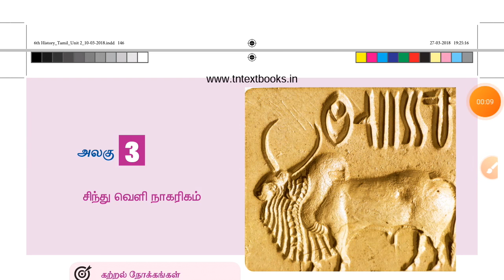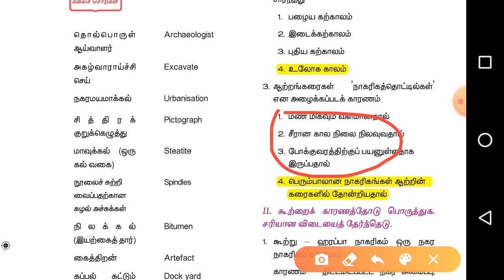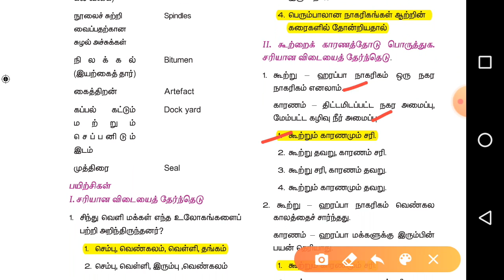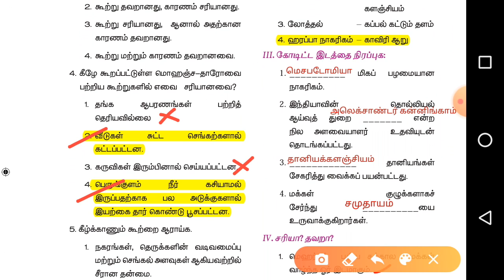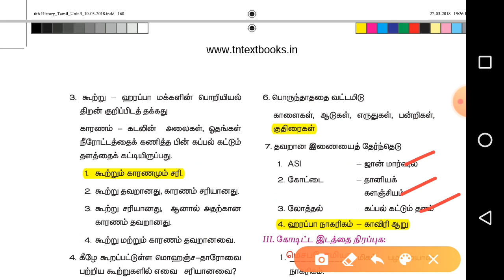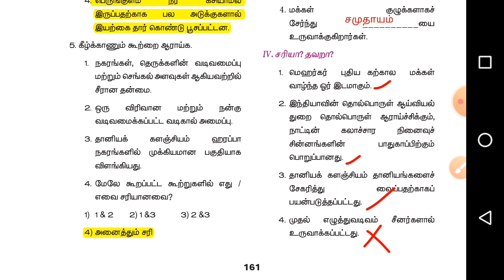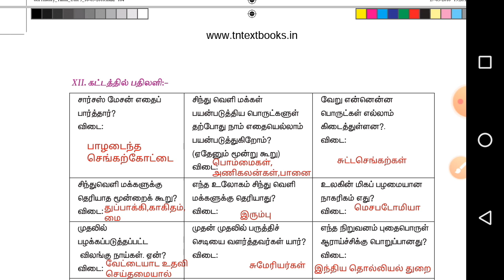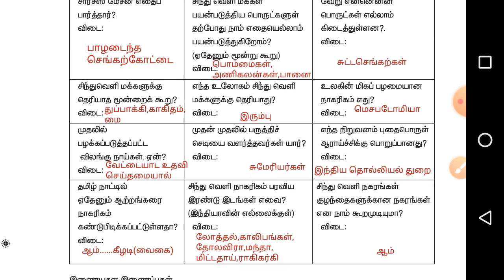6th history__சிந்துவெளி நாகரிகம்__Book back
6th 1st term history book back 19